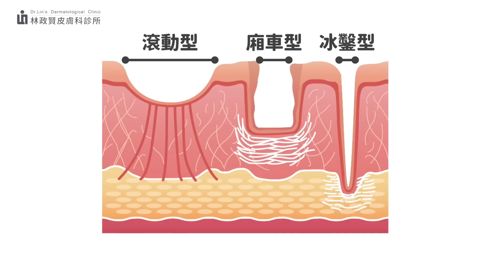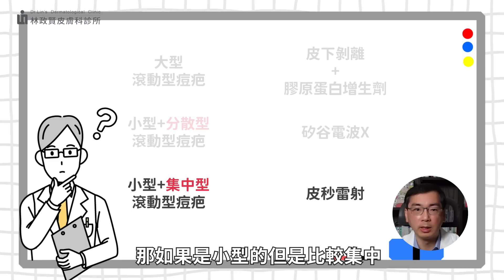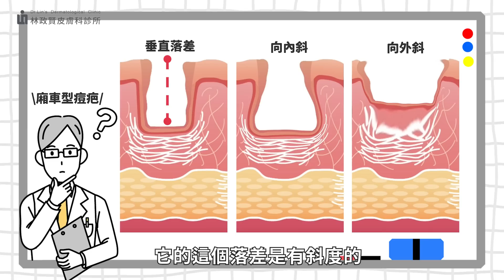治療凹痘疤，10大盲點與誤區大公開！皮膚科林政賢醫師教你避免治療凹痘疤踩雷！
凹痘疤不是只有滾動型、廂車型和冰鑿型三種而已。治療的方法，也不是只有飛梭雷射、皮秒雷射、真皮移植、穿刺移植、皮下切割、皮下剝離、矽谷電波、微針電波而已。想要改善好痘疤，要如何組合搭配不同的治療方法，這十點掌握住，皮膚科林政賢醫師教你避免治療凹痘疤大雷區！痘疤治療一定要打雷射嗎？同樣類型但不同深度，治療方式大不相同！

【重點分段】
0:00 正片開始
1:23 凹痘疤十大盲點：凹洞大小
2:28 凹痘疤十大盲點：凹洞深度
2:57 凹痘疤十大盲點：凹痘疤硬度
4:17 凹痘疤十大盲點：凹痘疤顏色
5:40 凹痘疤十大盲點：凹痘疤形狀
5:52 凹痘疤十大盲點：凹痘疤與肥厚性疤痕並存
6:25 凹痘疤十大盲點：凹洞落差面
6:54 凹痘疤十大盲點：混合型凹痘疤
8:11 凹痘疤十大盲點：凹痘疤質感
9:28 凹痘疤十大盲點：凹洞隧道
10:37 里長花絮

【延伸閱讀】
矽谷電波(Sylfirm)治療肝斑、黑斑，10大FAQ，一次解答！
治療黑斑、肝斑，有哪些省錢又有效，高CP值的方法？
黑斑、肝斑，為何愈治療愈黑？哪種人的肝斑適合打雷射？弄錯肝斑分類是關鍵！
黑肝、肝斑，打什麼雷射最有效？淨膚雷射、皮秒雷射有用嗎？為什麼有人的肝斑，雷射愈打愈黑呢？
治療黑斑、肝斑有三大陷阱，想避免踩雷不可不知！
臉上長黑斑或肝斑，保養品怎麼選？怎麼買最省錢？
希思珮樂理白霜 (Cyspera) 能有效改善肝斑、黑斑及皮膚暗沉，亮白超有感！
黑斑、肝斑、老人斑，最有效的治療方法是什麼？如何才能根治？最新矽谷電波 (Sylfirm) 效果超驚人！皮膚暗沉，思膚安電波也有效！
探索皮秒雷射升級版：飛梭式紅寶石雷射，亮白除斑再進化：
探索皮秒雷射 (DISCOVERY PICO)：給肌膚強而有力的溫柔呵護：

若有興趣可以到我們授權的平台逛逛唷～是由認證診所端原廠正品出貨🚚